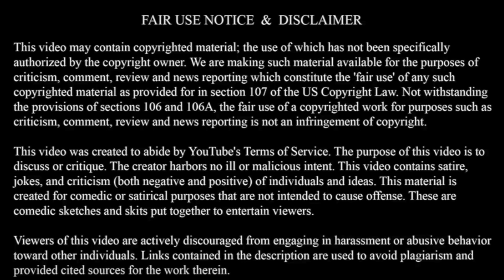Things Are About To Change... Joe Budden Gets A Pass + Casanova 2x Comes For Akademiks!!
Akademiks finds himself in a strange position? Casanova 2xs is coming for your man again...